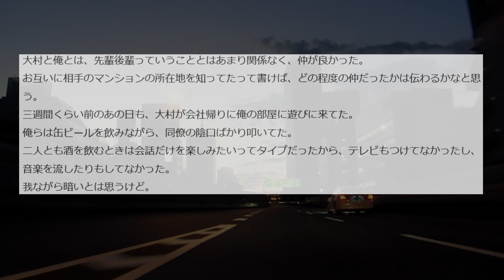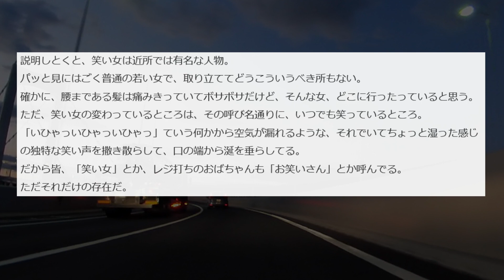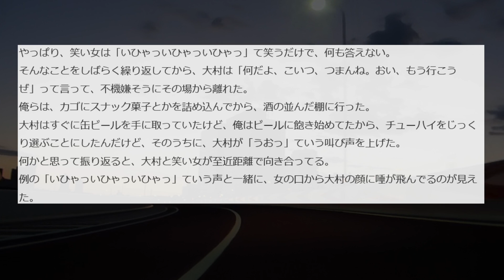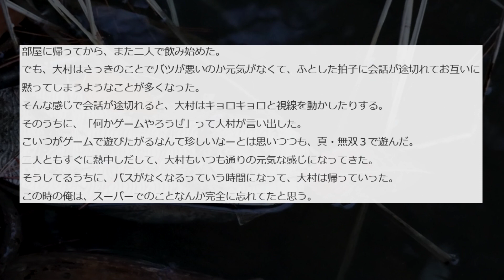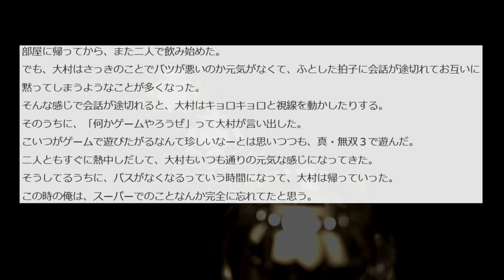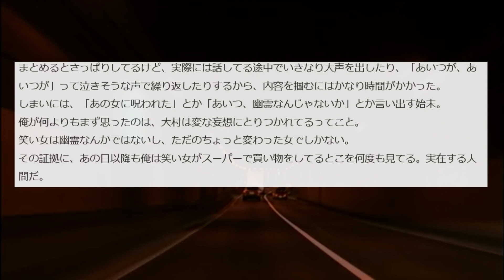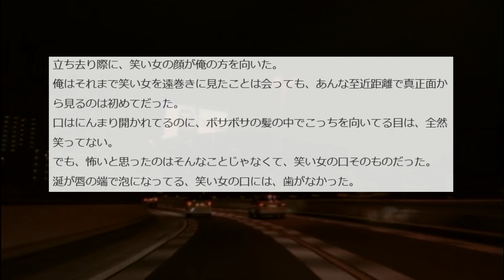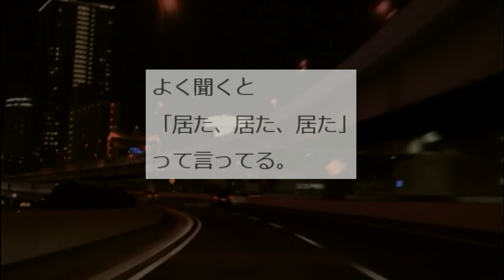【ゆっくり洒落怖】笑い女【2ch怖いスレ】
モチベーションになりますので、

【過去に投稿した怖い話】

【酒鬼薔薇事件をこえる残虐性】佐世保女子校生○害事件【2024出所予定】【2ch怖いスレ】

【少年A】酒鬼薔薇事件の報道をリアルタイムで体験したやついる？【2ch怖いスレ】

スレの内容をもとにオリジナルコンテンツを作成しています。